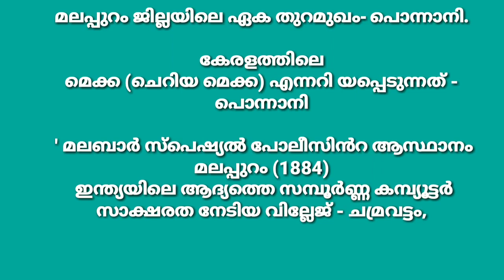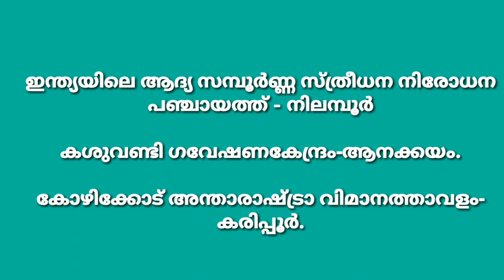മലപ്പുറം ജില്ല ക്വിസ്/malappuram district quiz in malayalam/malappuramquiz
മലപ്പുറം ജില്ല ക്വിസ്/malappuram district quiz in malayalam